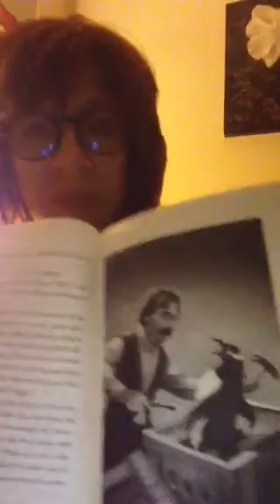AR One Book Mr. Popper's Penguins Chapter 3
Ms. Romano, Second Grade Teacher at Apollo Ridge, reads Chapter 3 of Mr. Popper's Penguins for AR One School, One Book Program.